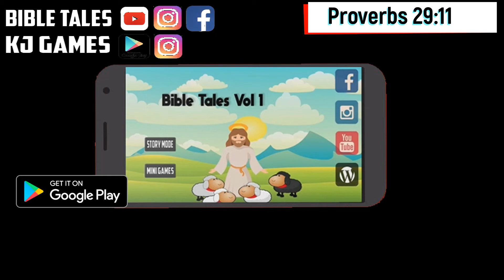Proverbs 29:11 Daily Bible Animated verses 18 November 2019